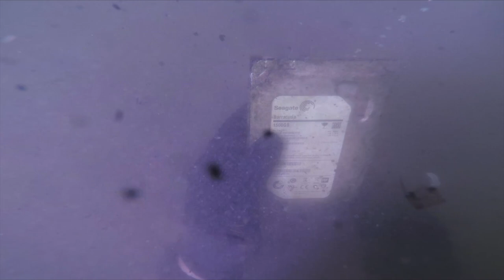RIVER TREASURE HUNTING:I found a computer!(2019)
I did some river treasure hunting today behind the golf course at Coonskin park, and at Daniel Boone Park. I found some cool items and even an item I was able to return!

🏴‍☠️ ABOUT ME: I go to the river to free dive/magnet fish in search of lost treasure, but I also clean up any trash I find while I'm searching. I hope I can inspire others to go in search of their own adventure and clean up their own water ways.